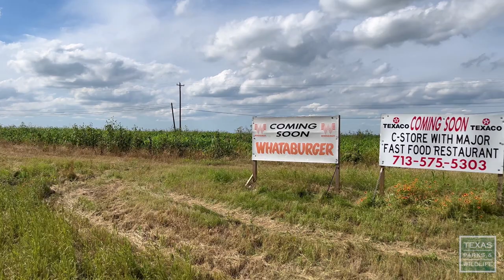Chris Abernathy - Conservation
Texas is losing one square mile of land to development every single day, more than any other state in the nation! That’s why Chris Abernathy’s job at Texas Parks & Wildlife is so important. He educates and engages private landowners to find ways to conserve their property and preserve it for future generations.

Texas Parks and Wildlife Episode 13, Season 39, Program 3213